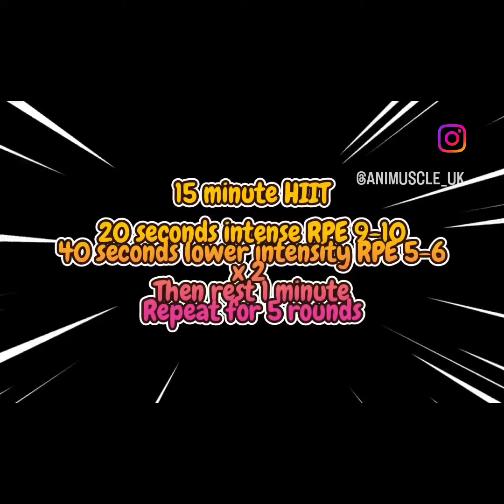15-minute HIIT workout awesome strength and cardio combined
15 minute short but intense HIIT workout

perfect for of your short on time and no fancy kit required,
Kettlewell
battlefront
agility ladder

BOOM! Get to it 💪